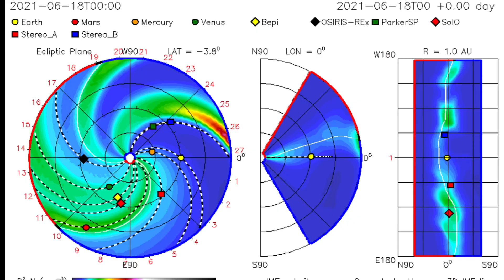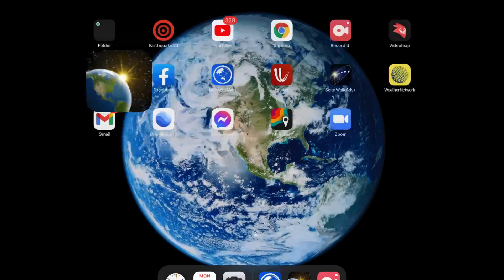Yellowstone Earthquake Swarm / 5.7 Earthquake Greece, Aegean Sea / Australia & Europe STORMS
June 21, 2021

5 Day not so normal World Weather forecast. Plus a look at spaceweather for today.